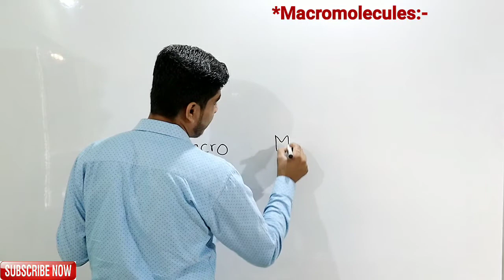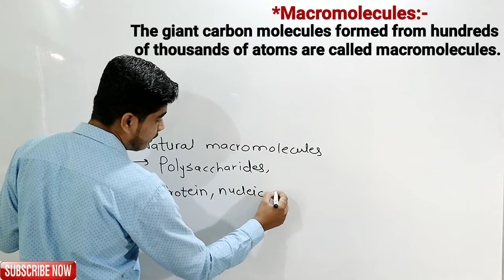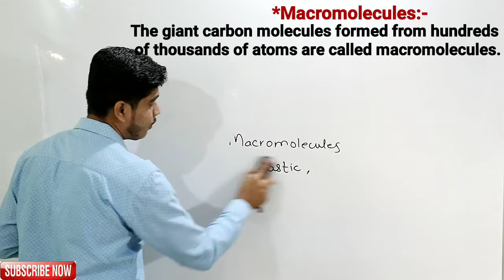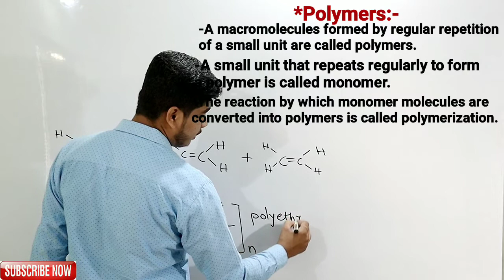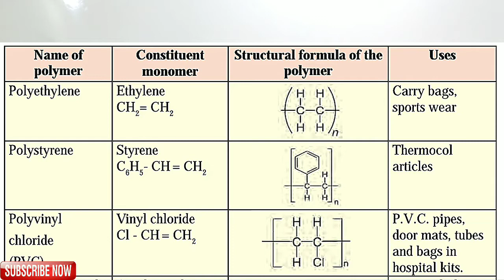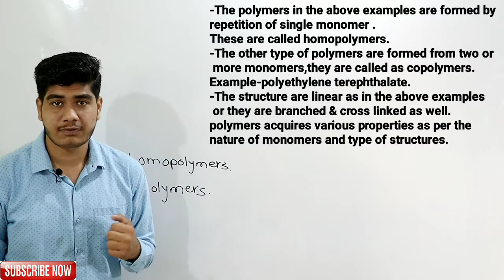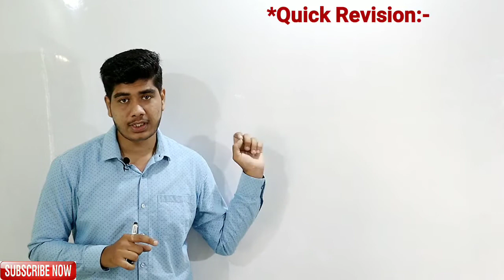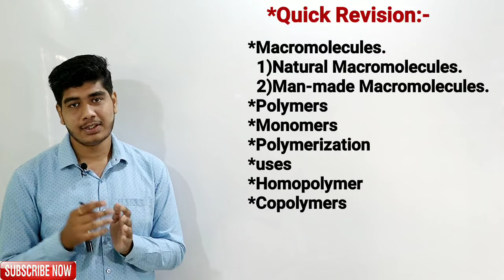Carbon Compounds | Macromolecules & Polymers | Science-1 | Class 10th | Maharashtra Board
Class 10th
Science part-1
Chapter 9- Carbon Compounds
Macromolecules & Polymers
All definitions and concepts are cleared
Important for 1-2 marks ,